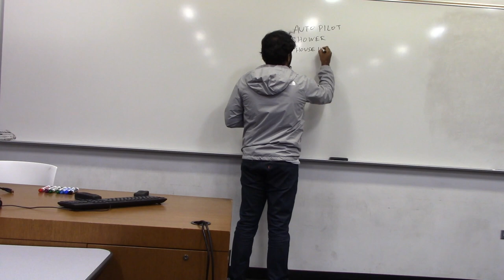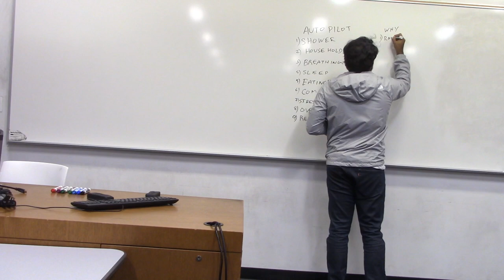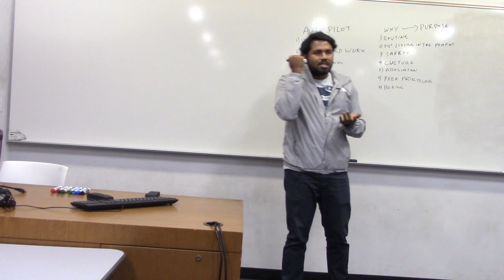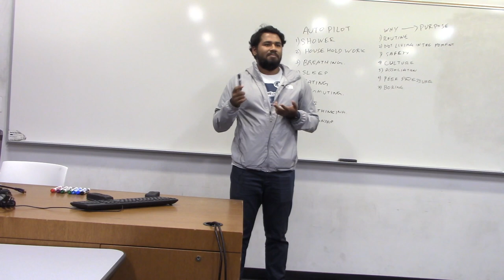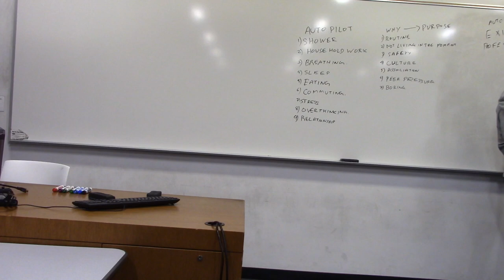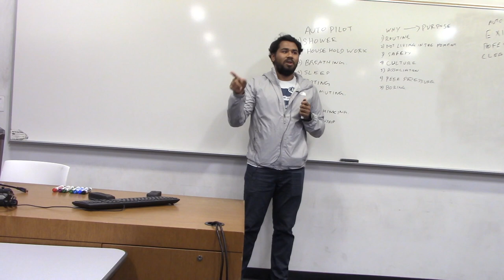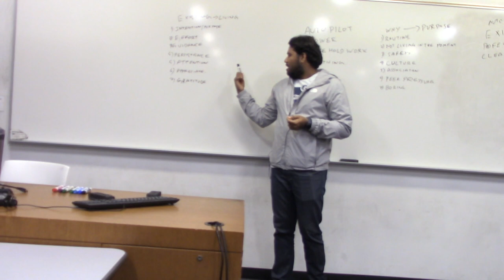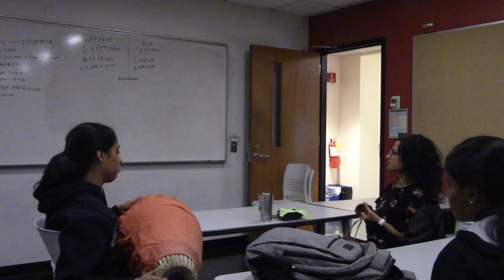Autopilot Your Life || Sep 30 2022 || Karthik Kumar